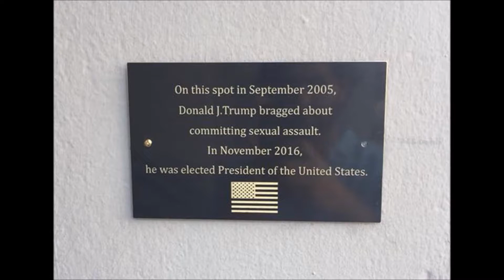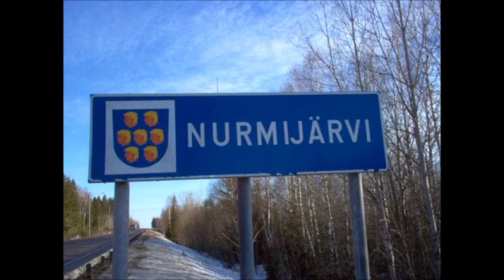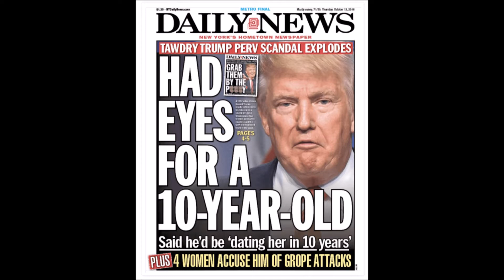Vertige - Mylène Farmer